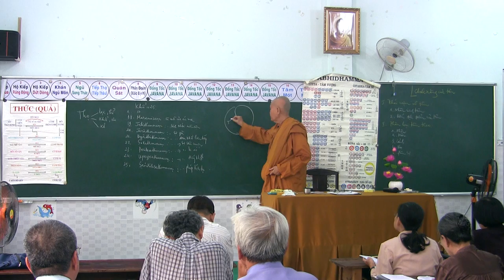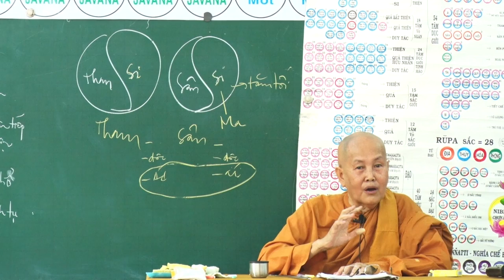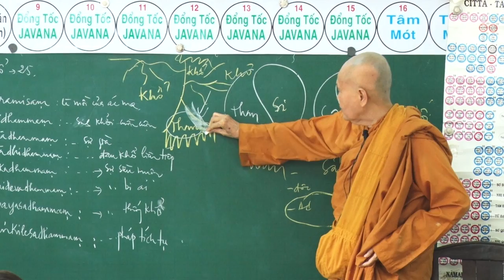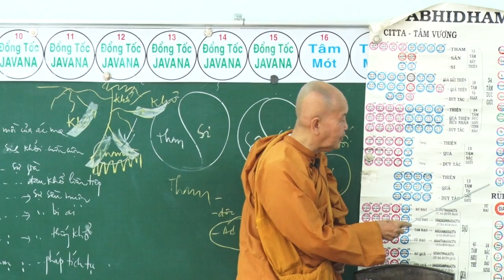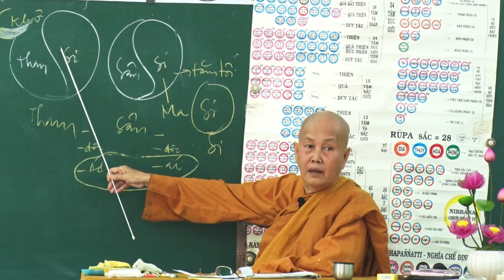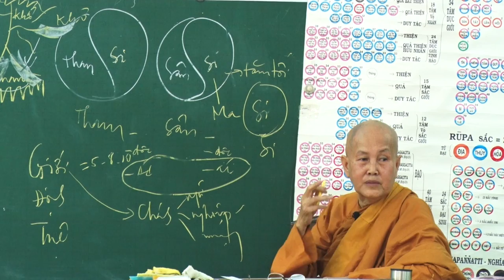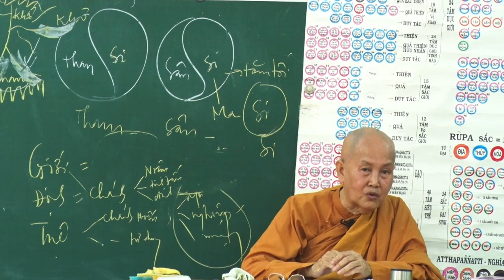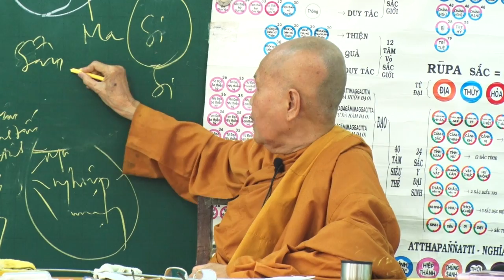SƯ CÔ TÂM TÂM - NGÀY 26 - 02 - 2017